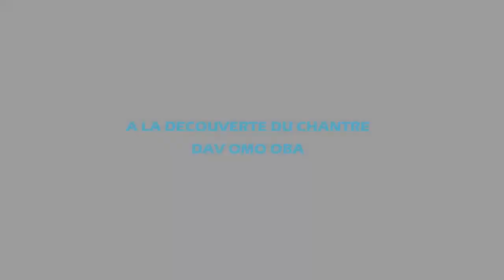A la Découverte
DAV OMO OBA